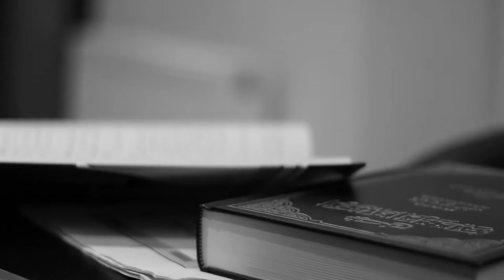Explanation of Al Waraqaat | Part 1 | - Ustadh AbdulRahman Hassan